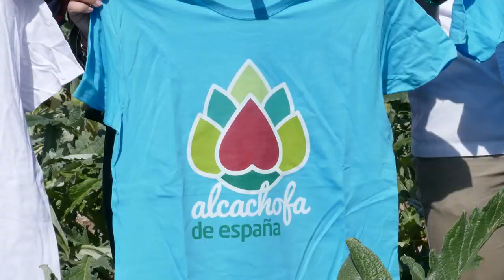Cartagena muestra orgullosa sus alcachofas en la IV edición de ‘El colmo de los colmos’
La alcaldesa, Noelia Arroyo, acompañada por el presidente de la Comunidad Autónoma, Fernando López Miras, han asistido este viernes 10 de marzo a la IV edición de ‘El colmo de los colmos’, evento de promoción de la alcachofa que se ha celebrado en la finca de la empresa Palec Ecológico, ubicada en las cercanías de La Puebla.

Allí, Arroyo ha destacado la gran calidad de esta preciada hortaliza que se cultiva en el Campo de Cartagena, “tierra de alcaciles o, como decían nuestros abuelos, de alcasiles, que forman parte de nuestro paisaje, de nuestra historia y de nuestra nuestra gastronomía”.

La alcaldesa también hacía hincapié en la importancia que la producción de alcachofas está adquiriendo como “símbolo de un sector agrícola moderno y emprendedor que es capaz de colocar esta producción en toda Europa”.

En el transcurso del evento, al que también han asistido el consejero de Agua, Agricultura, Ganadería y Pesca, Antonio Luengo, el presidente de la Asociación para la promoción del consumo de la alcachofa, Antonio Galindo, el concejal de Descentralización, Diego Ortega, y otros concejales de la corporación, entre los que se encontraba Enrique Pérez Abellán, se ha procedido al tradicional corte del segundo colmo de alcachofas.

En la actualidad, la Región de Murcia es la mayor productora nacional (40%) y la más exportadora de alcachofa de España, (30% de las exportaciones), siendo sus principales destinos Francia, Italia, Países Bajos, Alemania, Bélgica y Reino Unido.